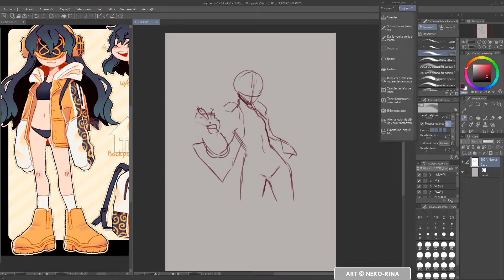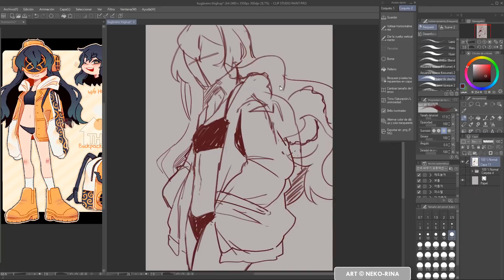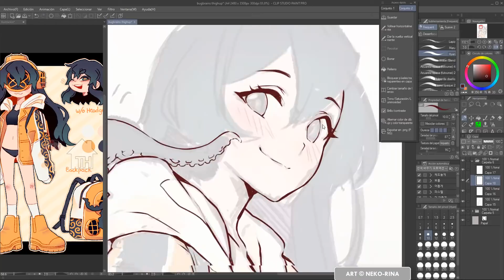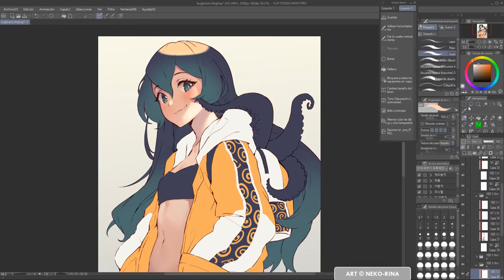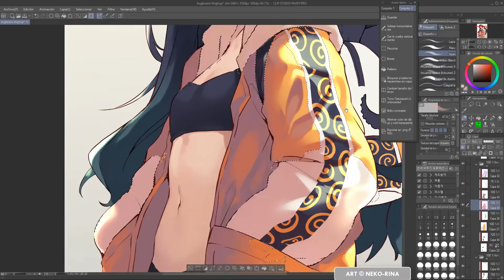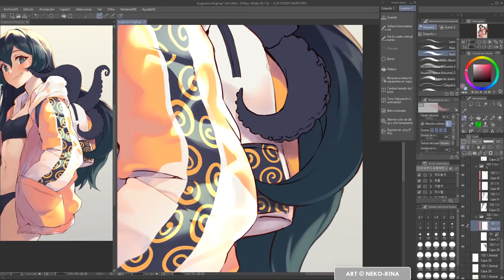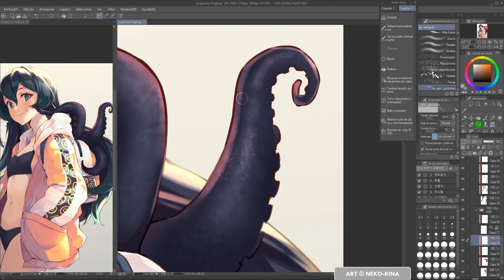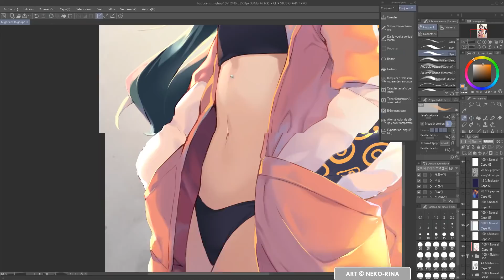【Speedpaint】Touchy friend (Clip Studio Paint)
Commission for bugbrains on dA, character belongs to them.
Coloring the jacket was so painful! I re-did the shading like three or more times, I actually had to cut off those parts from the video because it made the file sooo long and heavy.
In the end though I managed to get something out and add cool lighting
Making the octopus texture was cool!

►►► USEFUL LINKS

♦ Full picture: TBA

►►► MUSIC

00:00 Dance of Lovers

00:08 Relax by Markvard

03:09 Roadtrip by Scandinavianz

06:24 Time Out - Atch

09:18 Welcome To The Future by Vendredi

13:29 Secret Crush — Vendredi [Audio Library Release]

18:26 Relax by Markvard

21:24 Roadtrip by Scandinavianz

24:38 Time Out - Atch

27:33 Welcome To The Future by Vendredi

32:00 Secret Crush — Vendredi [Audio Library Release]